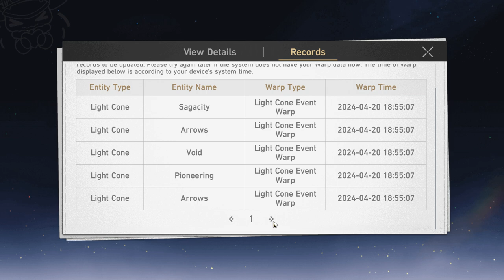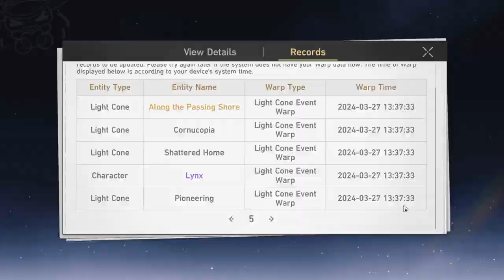All in for Firefly -- Honkai Star Rail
0 Pity 100 Character Banner
20 Pity 75 25 LightCone Banner

elv_otaweeb